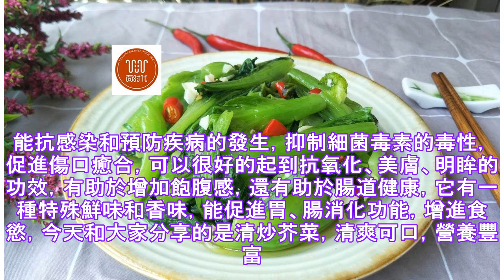炸白菜夏季必须多吃，减少油脂，打败火解毒.✔